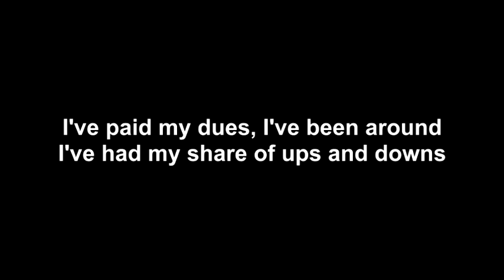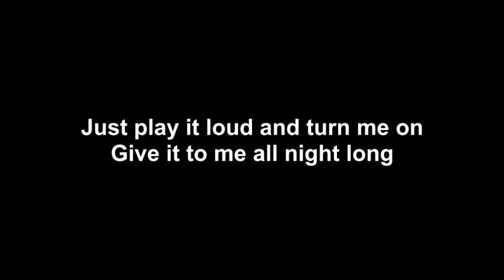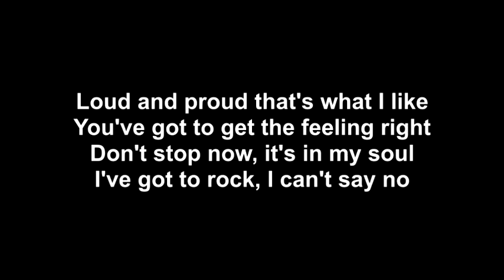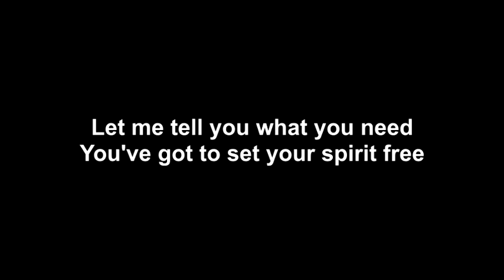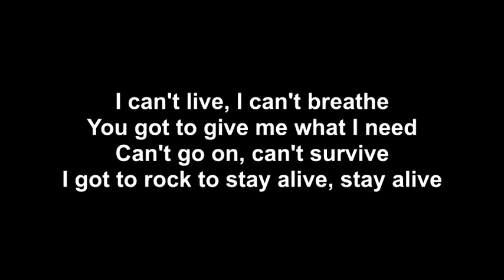Saxon "I've got to Rock (to stay Alive)" With Lyrics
31ème Publication "Be ALIVE". Ce Jeudi 23 Avril 2020, un autre de mes groupes préférés (dans le Top 5 de mes groupes). J'ai nommé "SAXON".
Un morceau que j'aimerai bien reprendre avec mon Groupe HARRENHAL!
Presque tous les jours des titres "To be ALIVE", sur mes FB. On y trouve des styles très différents! Il y en a pour tous les goûts,  jusqu'aux Années 60... Biz
Saxon est un groupe de hard rock et de heavy metal britannique, originaire de Barnsley (près de Sheffield), dans le Yorkshire, en Angleterre. Débutant au milieu des années 1970, à la même époque que des groupes comme Iron Maiden ou Def Leppard. Bien qu’ayant connu une période moins populaire dans les années 1990, le groupe a retrouvé une seconde jeunesse.
Le groupe est formé en 1976 à Barnsley, en Angleterre, par le chanteur Peter Byford et le guitariste Paul Quinn, tous deux venant du groupe Coast. Ils sont très vite rejoints par le bassiste Steve Dawson (ex-Sob), le guitariste Graham Oliver (ex-Sob) et par le batteur Peter Gill. Cette formation ne s'appelle pas encore Saxon mais Son of the Bitch. Le groupe commence à tourner dans les bars et clubs du nord de l'Angleterre et gagne petit à petit une renommée locale. C'était leur rythme de vie : concerts et soirées, alcool. Ils utilisaient un ancien bus anglais pour se déplacer dans les pubs (probablement celui qui apparaît à l'intérieur du disque vinyle Strong Arm of the Law).
C'est en 1978 que Son of the Bitch devient Saxon sous l'impulsion du guitariste Graham Olivier, bien qu'il soit l'auteur de Son of a Bitch. Ce serait un ami proche de Biff et Paul qui leur aurait donné l'idée de Saxon, qu'ils ont accepté vaillamment. Après avoir assuré les premières parties de Ian Gillan lors de sa tournée anglaise, le groupe signe chez une maison de disques française : Carrere Records. L'année suivante, le groupe britannique sort son premier album en 1979 simplement intitulé Saxon qui passera presque totalement inaperçu au niveau mondial. La réputation de Saxon est alors locale dans un premier temps (Yorkshire, Angleterre).
En 1980, le mouvement punk s'essouffle et le heavy-metal fait peau-neuve avec la New wave of British heavy metal représentée par des groupes comme Iron Maiden, Judas Priest, Motörhead, Def Leppard et bien sûr Saxon. Après une tournée d'ouverture très remarquée aux côtés de Motörhead pendant la tournée Bomber, le groupe sort son deuxième album Wheels of Steel suivi de très près par un troisième : Strong Arm of the Law. Ces deux albums (ainsi que le suivant Denim And Leather tous écrit en 18 mois dans le froid gallois) rencontrent un important succès notamment grâce aux chansons Wheels of Steel (classée dès sa sortie dans le Top 20), Heavy Metal Thunder ou encore Dallas 1 PM et Strong Arm of the Law. Le style que l'on retrouve sur ces deux albums est caractéristique du groupe, il permet de reconnaître Saxon à la première écoute avec notamment le fameux red noise provenant des guitares.
Les tournées se succèdent et Saxon s'affirme de plus en plus comme l'un des fers de lance du heavy-metal. Le groupe participe même le 16 août 1980 à la première édition des Monsters of Rock aux côtés de Rainbow, Judas Priest, Scorpions, Riot, April Wine et Touch. En 1981, le groupe sort son quatrième album intitulé Denim And Leather qui rencontre encore le succès notamment en France. C'est la marque de la popularité invasive du groupe Saxon, qui accroît son nombre de fans à présent en dehors des l'île Britanniques. Fin 1981, Peter Gill, le batteur, est remplacé par Nigel Glockler.
L'année suivante, Saxon sort The Eagle Has Landed (British live/Heavy Metal Ballad live 1982), un excellent live qui montre bien la puissance et l'efficacité du groupe sur scène, tant au niveau de la technicité, rapidité, et toutes autres caractéristiques typiquement voués au genre New wave of British heavy metal. Il précède d'un an la sortie d'un autre album: Power And The Glory (1983). Ce cinquième disque de Saxon est considéré par certains comme un chef-d'œuvre et comme le sommet de ce qu'a pu faire le groupe, bien qu'il soit sorti il y a maintenant plus de 30 ans, et qu'il y ait des évolutions quant à l'élargissement au sein du genre Metal.
Voici un Titre de 2007 de "SAXON0": I've got to Rock (to stay Alive)